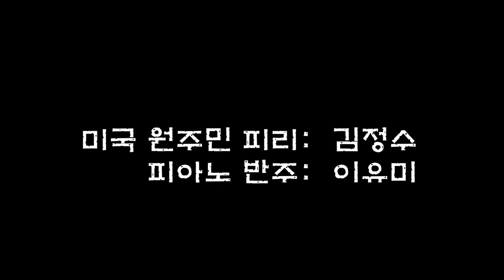나 같은 죄인 살리신: 미국 원주민 피리(인디언 피리) 연주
안녕하세요 미국 원주민 피리를 소개하고 판매하는 "영혼의 피리소리" 입니다.

저의 블로그에 오셔서 "피리 교습 메뉴"에 "연주영상 및 곡별 운지표"를 클릭하시면

곡별로 운지표와 악보 그리고 연주 영상이 같이 들어있습니다.